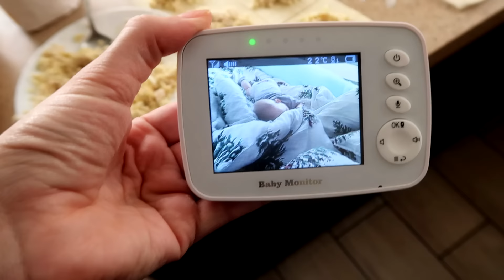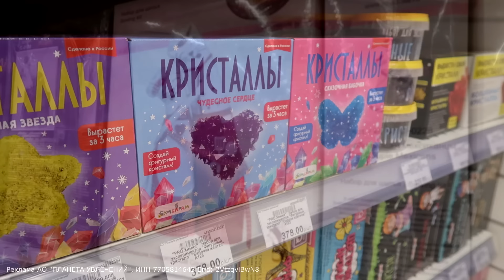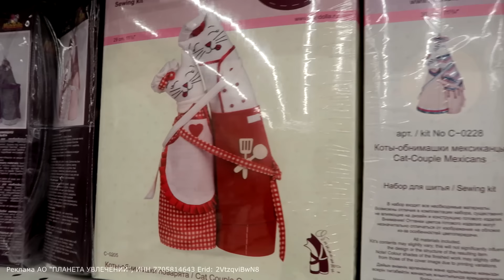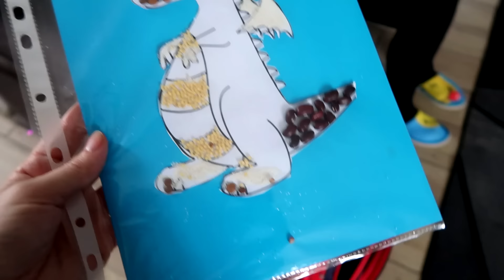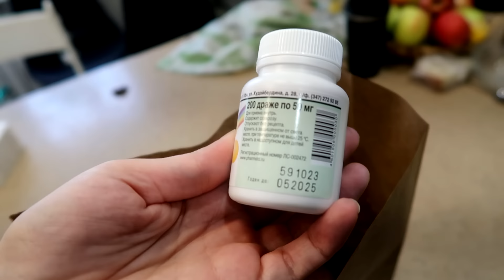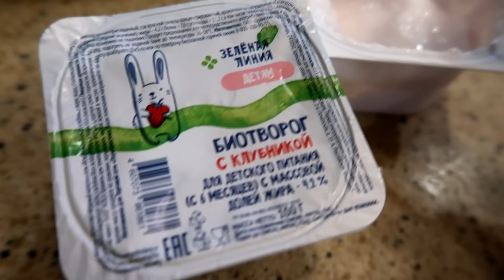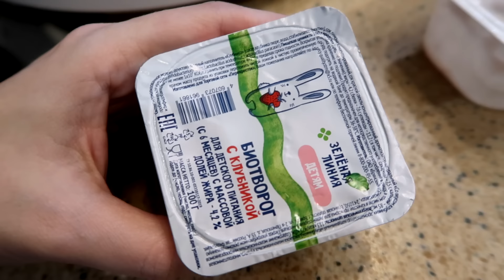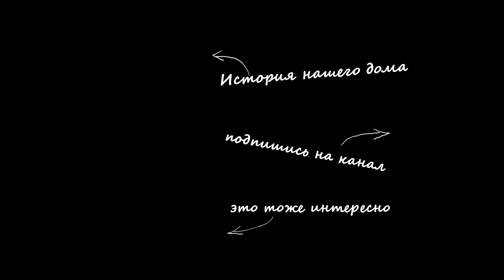vlog❄️СПОНТАННЫЙ МАНЕЖ / СЛОЕНЫЕ БУЛКИ / ЧТО КУПИТЬ К 14 ФЕВРАЛЯ /СДЕЛАЛИ ПОЛКИ /С САХАРОМ-ТО ВКУСНО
Реклама АО "ПЛАНЕТА УВЛЕЧЕНИЙ", ИНН 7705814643 Erid: 2VtzqviBwN8